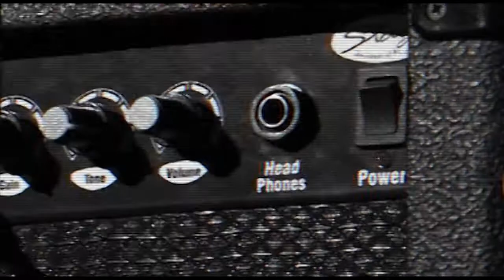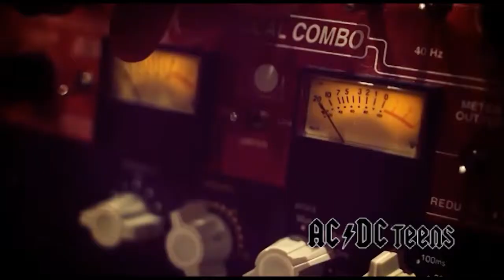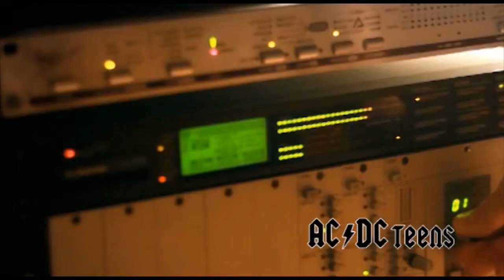Uzgriez Skaļāk - AC/DC Teens